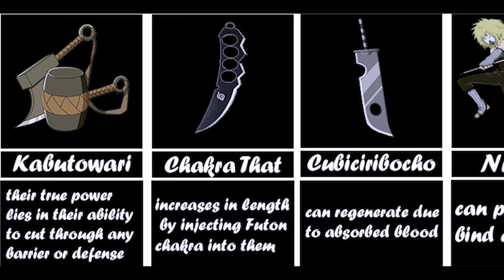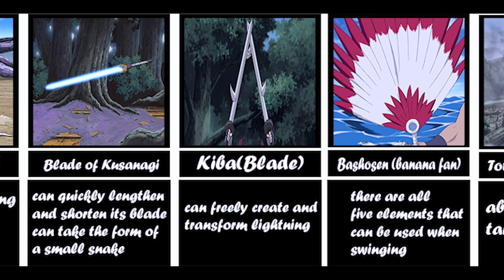The strongest weapons in Naruto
The strongest weapons in Naruto You may have seen some of them in the anime, or if you've read the manga, you already know about them if you haven't already let me know in the comments.